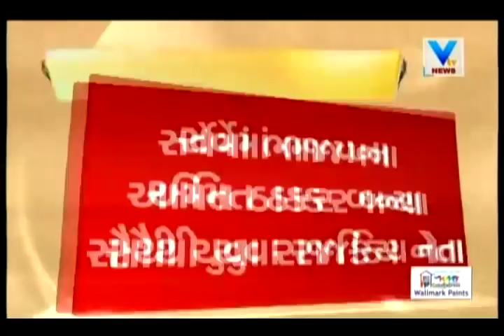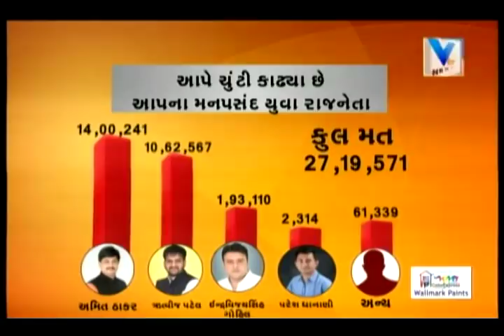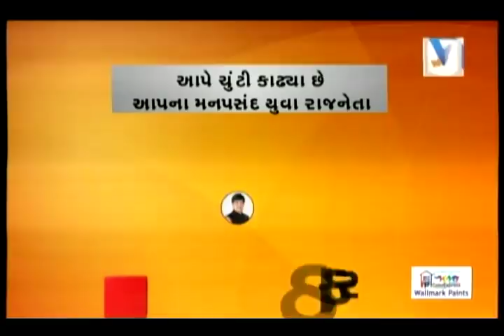BJP Amit Thaker emerges as Best Youth Leader in Vtv Survey; Rutvij Patel second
BJP Youth Leader Amit Thaker emerges as Best Youth Leader in Vtv Survey; Dr. Rutvij Patel second